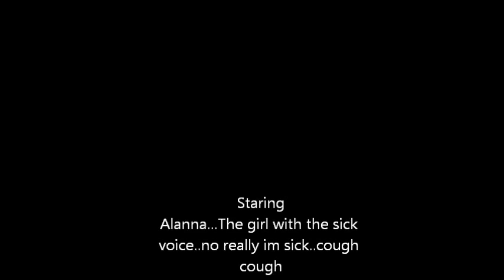Tag YOURE IT! CHRISTMAS STYLE!